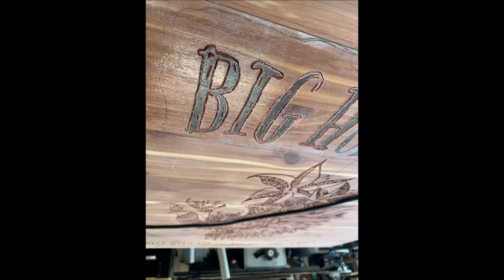Cas Haley Big Hope Farm Custom Hand Routed Sign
On September 4th 2020 I was honored to present a very special sign I hand carved for Cas Haley and his family.
After presenting Cas his sign we sat down together and recorded an episode of his new podcast Cas Haley's Big Hope Farm  podcast All The Right People. On this episode we went deep into how this sign came to be and how it became more than just a sign for Cas and myself. We talk about how I got into sign carving and how it became my therapy for PTSD and Anxiety, and much much more.

The song selection featured in the video is one of my many favorite Cas Haley Song's, Whole feat. Tubby Love, on the More Music More Family cd. You can purchase that CD and all of Cas's CD's, Nolah's amazing art, and more

and here's links to all things Cas,

Thanks again for watching and thank you to the Haley family for inviting me into your home. As a super fan I am happy to be able to call you all my friends. It makes happy to know that whenever you look at that sign or when your recording music at the house and people ask about it, Cas Haley will mention his friend, ME the Old Man of Old Man Bay Signs.